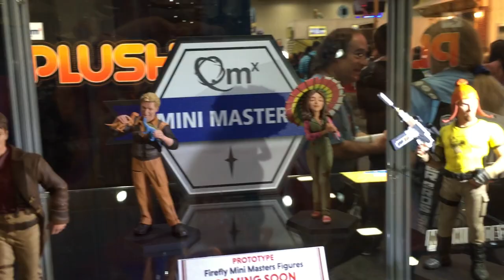Comic Con 2015 - Day 4: VLOG 62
It's our final day at the 2015 San Diego Comic Con! We check out the Childrens Hospital panel before walking the floor for the remainder of the convention and closing out the con.